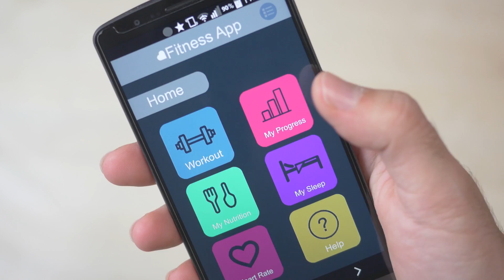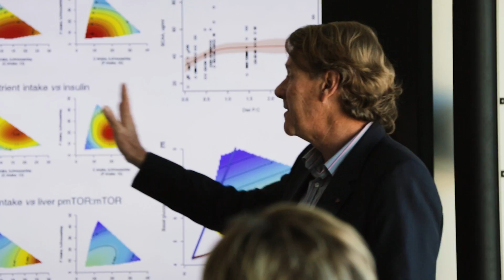The Charles Perkins Centre: Easing the burden of diabetes, obesity and cardiovascular disease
Diabetes, obesity and cardiovascular disease, and their related conditions, are the leading cause of death and reduced quality of life globally.

Here at the Charles Perkins Centre our unique multidisciplinary research model is revolutionising medical research and delivering game-changing health solutions.